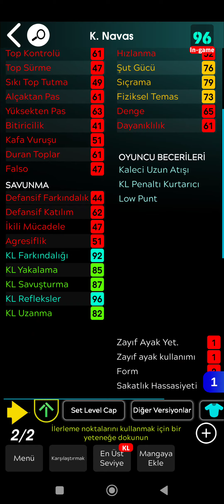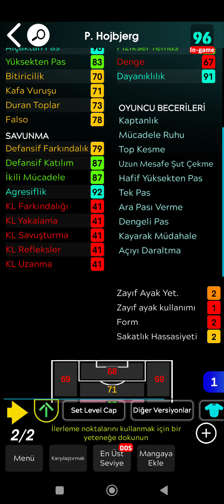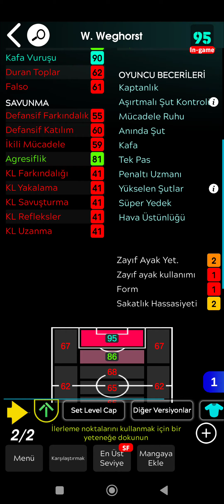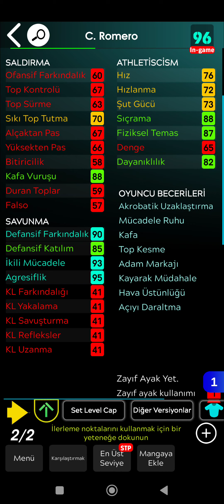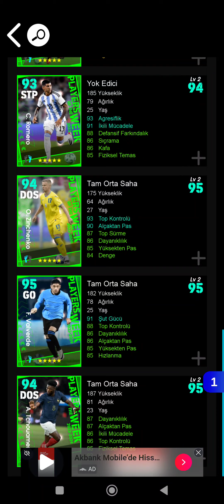NATİONAL TEAM POTW OYUNCULARI MAX SEVİYELERİ VE ÖZELLİKLERİ - eFootball 2024 MOBİLE